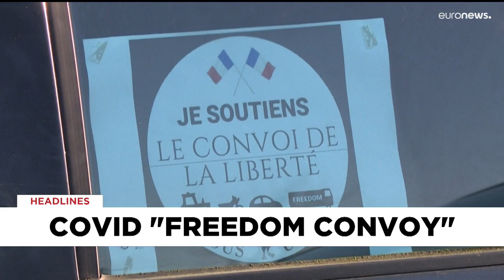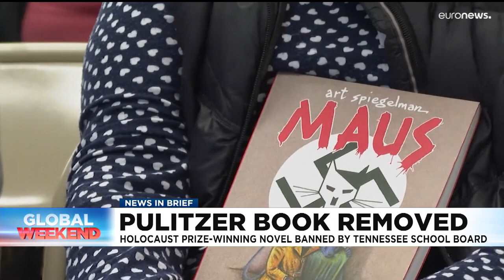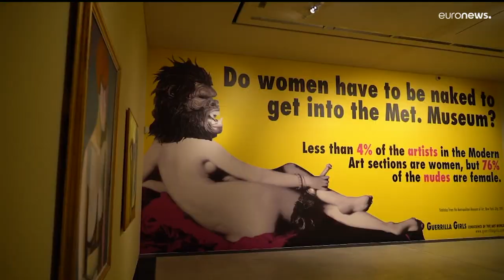Latest news bulletin | February 12th – Midday